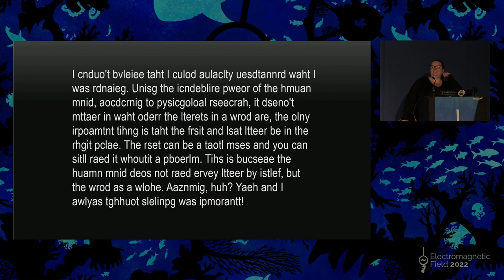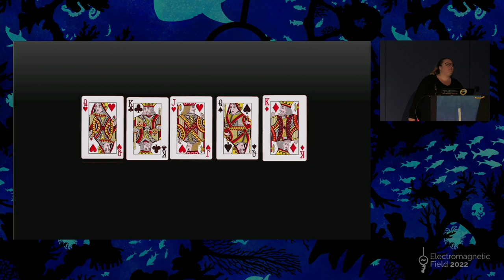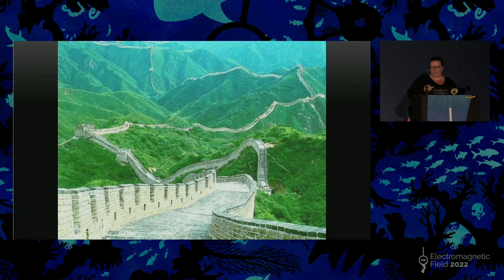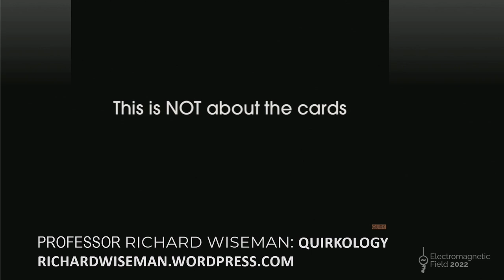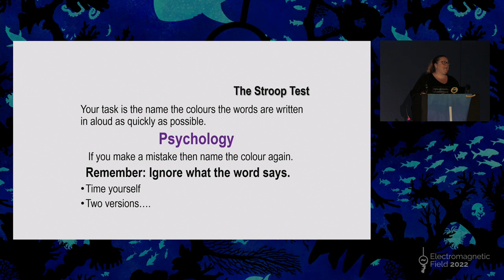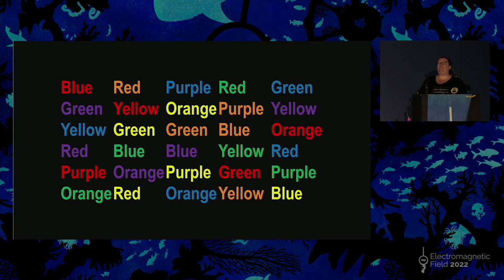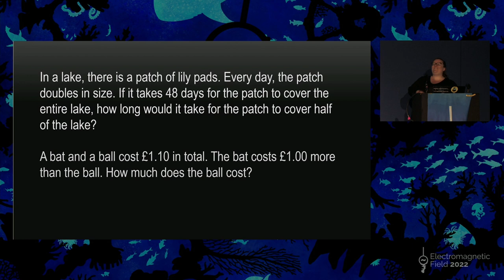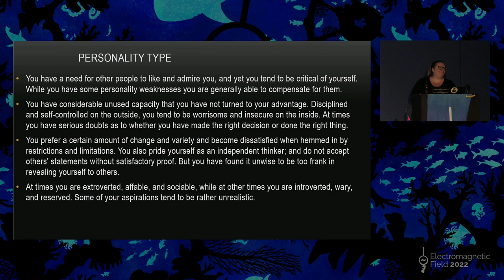Emma McDonald: Psychological party tricks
As a psychologist, I often get asked one of two questions: Can you read my mind? Are you analysing me?*

But Psychology is not entirely useless; by studying the mind and brain, we can learn a lot about how we work. In this talk, I will go through some psychological party tricks and tell us about how we understand the world around us. Some of these mind tricks have been around for ages, but hopefully, they will make for an interesting (even fun) way to pass the time and present an opportunity to learn about yourself.

*(The answers are No and No - Unless you pay me a lot of money to retrain as a therapist.)